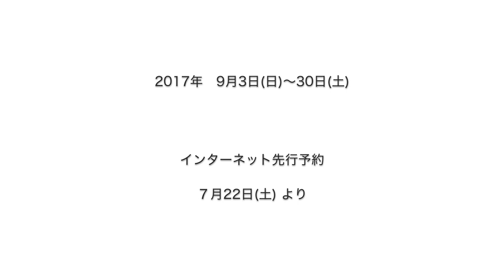歌手生活30周年 藤あや子 特別公演 特別出演 三山ひろし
2017年9月3日（日）～30日（土）

一　明治一代女

作：川口松太郎　脚本：齋藤 雅文　演出：金子良次　美術：中嶋正留
出演：藤あや子 松村雄基 松田悟志 三山ひろし（特別出演）

二　藤あや子30thアニバーサリー 艶やかな歌つづり

出演：藤あや子 三山ひろし（特別出演）
ショー・ゲスト：椎名佐千子　丘みどり　羽山みずき　杜このみ